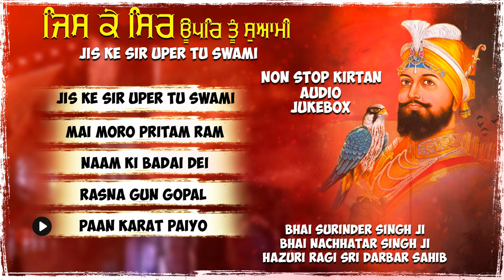ਜਿਸ ਤੇ ਗੁਰੂ ਸਾਹਿਬ ਜੀ ਦੀ ਕਿਰਪਾ ਹੁੰਦੀ ਉਸ ਤੇ ਕਦੇ ਦੁੱਖ ਨਹੀਂ ਆਉਂਦੇ - Jukebox - New Shabad Kirtan 2022